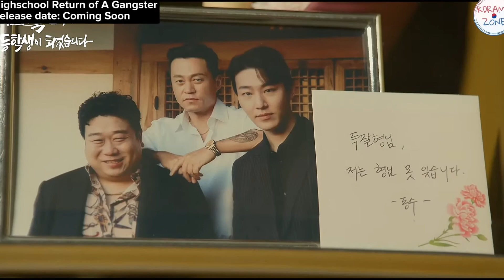High School Return of a Gangster – Episode 8 Recap, Review & Ending Explained